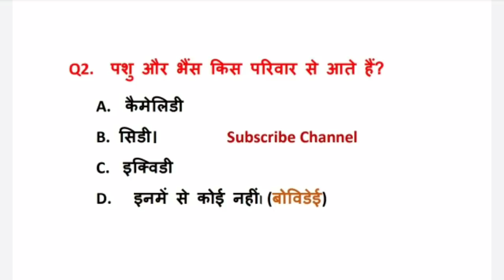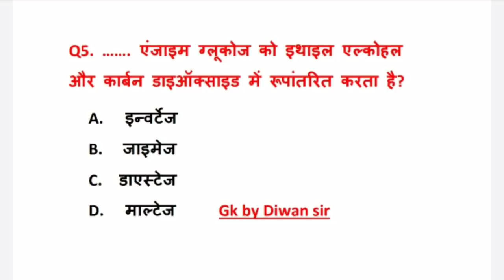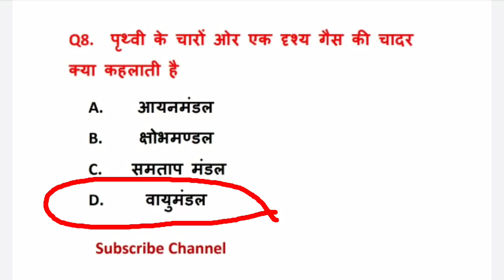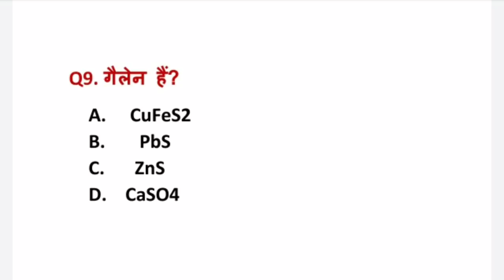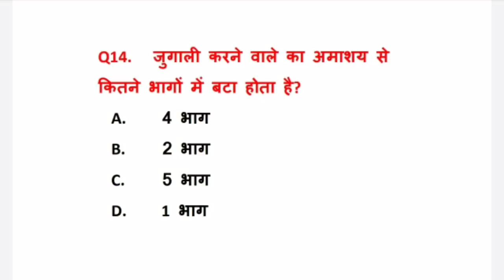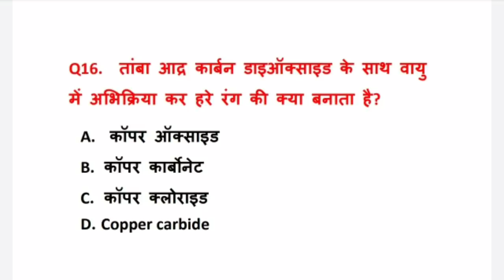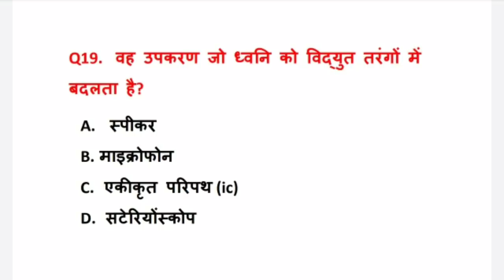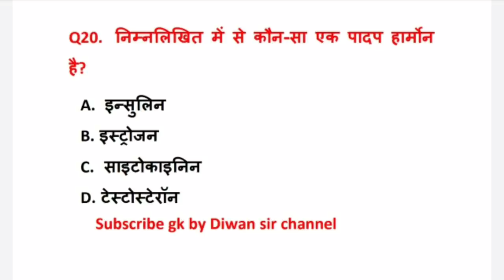विज्ञान के महत्वपूर्ण प्रश्नोत्तर!! Science Most important 20 Question!! HSSC !!